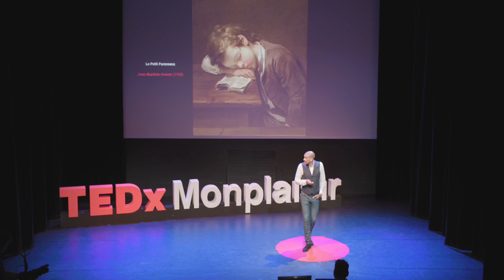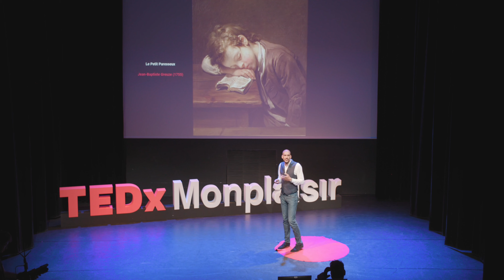En finir avec la vérité ! | Stéphen Urani | TEDxMonplaisir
Son talk, tout à fait amoral, s’efforce de montrer qu’une parole optimisée place la vérité au second plan. Pouvoir et enthousiasme sont à ce prix.
Au-dessus de la vérité ? Les puissances enchanteresses du verbe !  Stéphen Urani est docteur en philosophie, publicitaire et prête-plume. Autant dire qu’il entretient des rapports tortueux avec la notion de vérité. ?
Son talk, tout à fait amoral, s’efforcera de montrer qu’une parole optimisée place la vérité au second plan. Pouvoir et enthousiasme sont à ce prix. ?
Au-dessus de la vérité ? Les puissances enchanteresses du verbe ! This talk was given at a TEDx event using the TED conference format but independently organized by a local community.